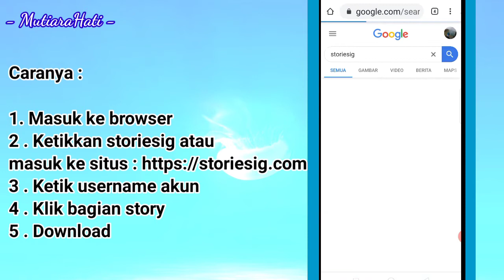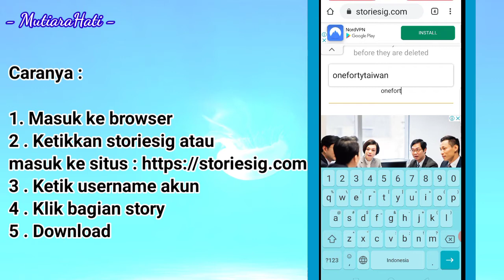Cara Mudah Unduh Story Instagram Tanpa Aplikasi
Video ini menjelaskan tentang cara unduh instagram story tanpa aplikasi .

Terima kasih .